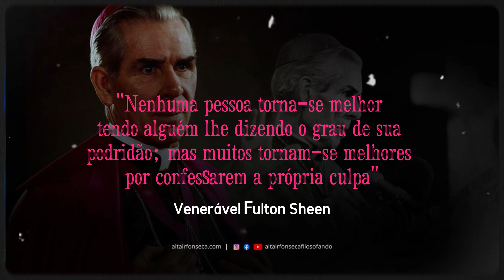Frase de Venerável Fulton Sheen sobre a culpa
Venerável Fulton Sheen tem o dom de se comunicar de maneira magistral e tocar corações. Movido pela graça de Deus, em uma vida de horas de adoração diária, o prelado alcançou multidões com seu apostolado através da TV, do rádio e em livros. Hoje, sua obra continua viva e  chega a muitos também através da internet.